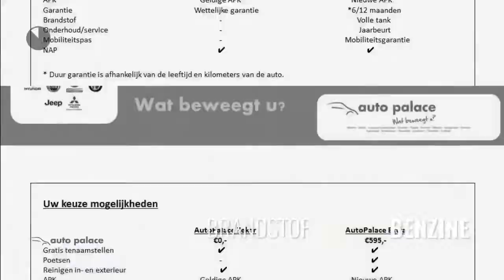Fiat Fiorino GB 1.3 MJ 80pk